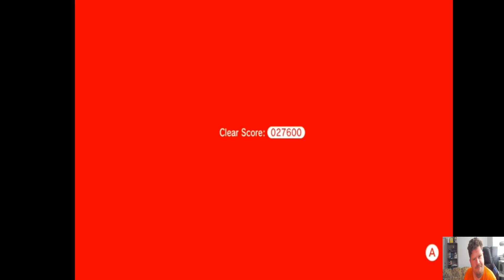Zunker Plays: New Super Mario 3D World Part 4: Let's Watch Bad Platforming!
This definitely isn't my best gaming! I struggle a bit, and it's a bit embarrassing!